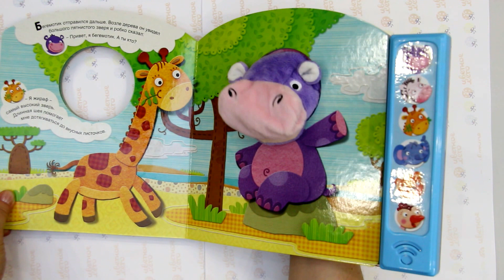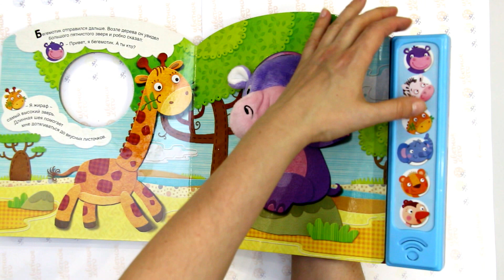привет я бегемотик